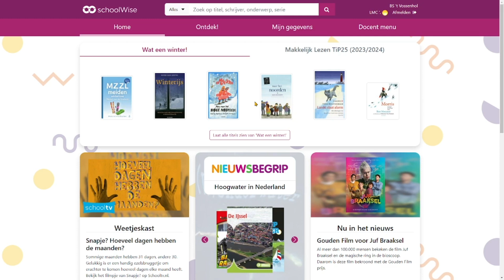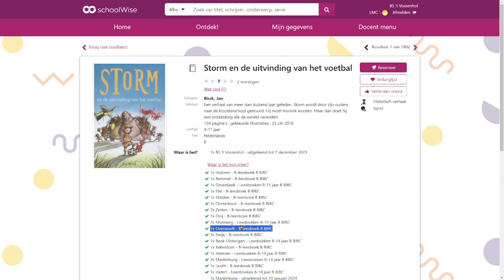Hoe reserveer je een boek in Schoolwise?